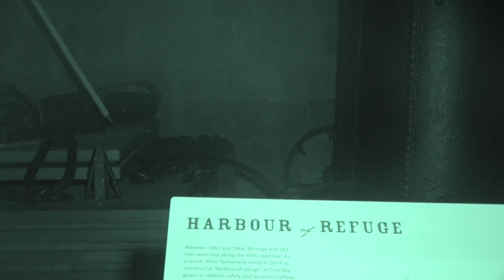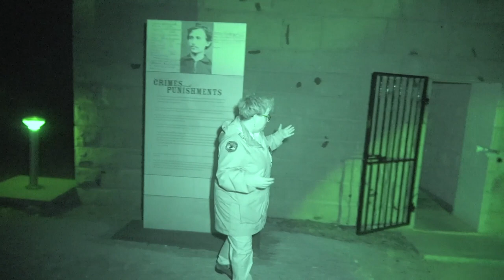Ghost Grannies Ghost Hunting adventure | Road Trip with Cousin Steve | Part 2 | Trial Bay Gaol NSW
Ghost Grannies, Anne & Renata, and Cousin Steve as they begin their investigation of Trial bay Gaol, Arakoon, NSW Australia.
We find out about the history of the place, the crazy creatures that roam there, and finally get to explore a haunted location.
Many thanks to Geoff and the team from The Crossroads  for their invitation to join them for the night